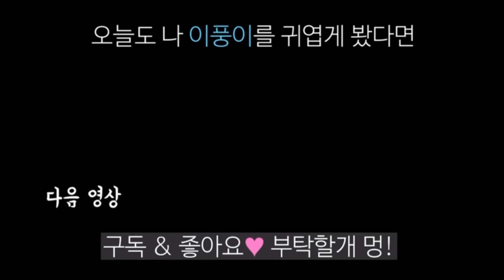애착 침대를 할머니에게 뺏긴 강아지 반응 ㅣ 진돗개